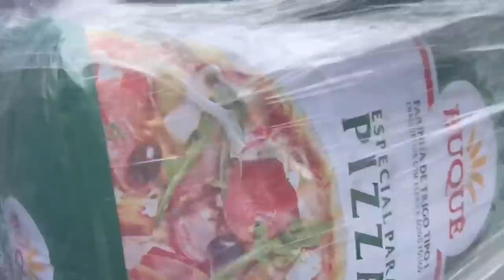O DARIEL VAI SAIR DOS CRUZ! MINHA EMBREAGEM QUEBROU!